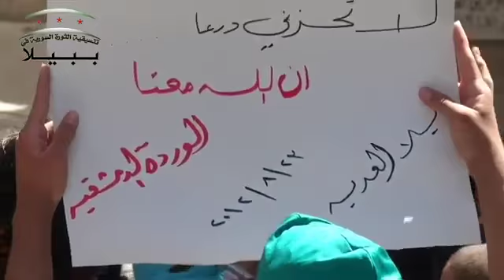24 8 Bebila Damascus أوغاريت ببيلا ريف دمشق , مظاهرات جمعة لاتحزني درعا ان الله معنا